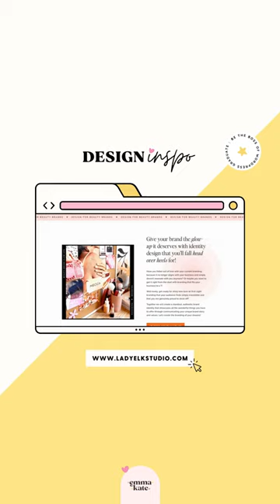Web Design Inspo: Lady Elk Studio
Just quietly, I’m so in love with (and super proud of) this website designed & built by one of my Be The Boss of WordPress grads.

Kristy from Lady Elk Studio was brand new to the world of websites, in fact, this is the very first website she ever built! 🤯

With gorgeous typography, on-point imagery, and subtle animations — there’s a lot to feel inspired by.

👉 See Kristy’s website in the wild at ladyelkstudio.com